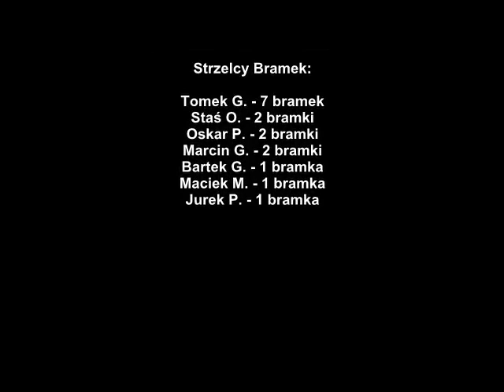FCB - Victoria Głosków 21.04.2018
2 kolejka 3 ligi i kolejna wygrana. Aby tak dalej Ekipa !